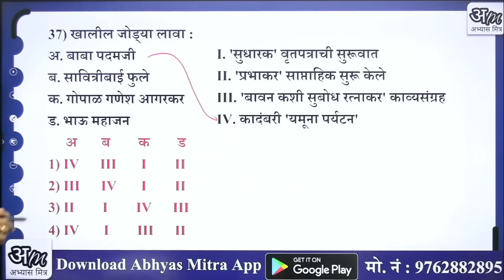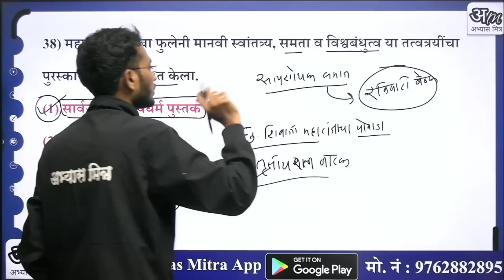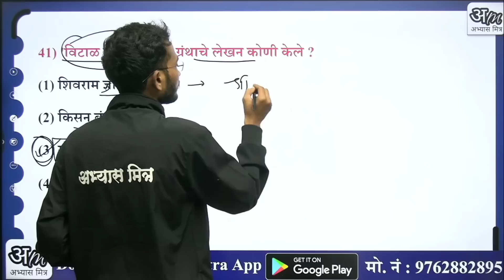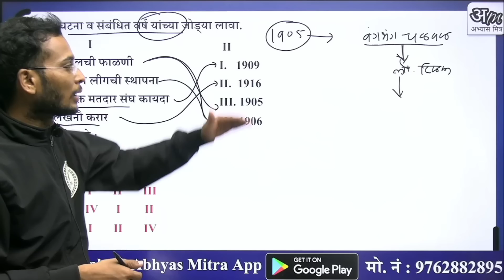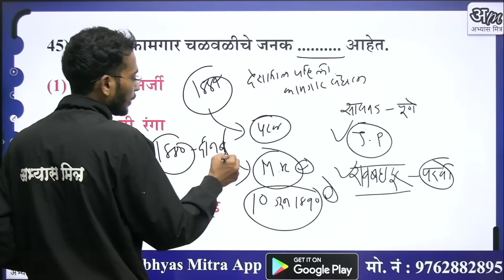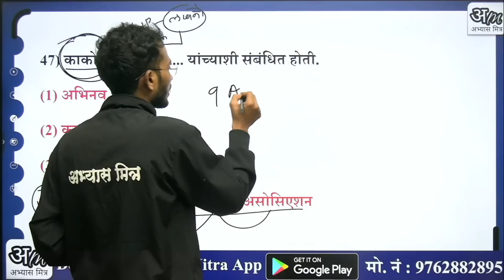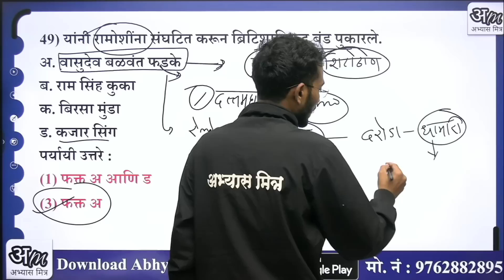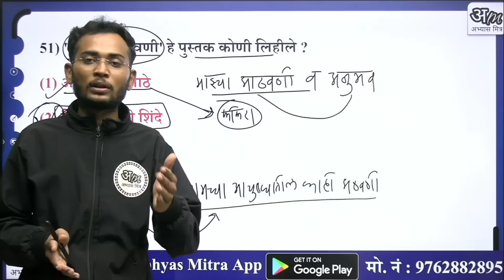Dept. PSI 2021 च्या पेपरमधील इतिहासाचे सर्व प्रश्न | Abhyas Mitra | अभ्यास मित्र | Maroti Wadhawane